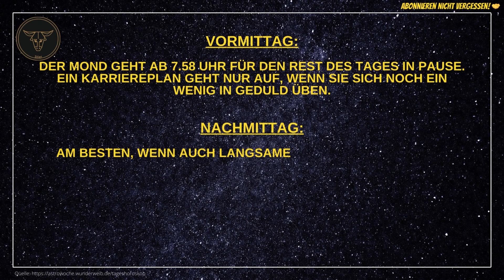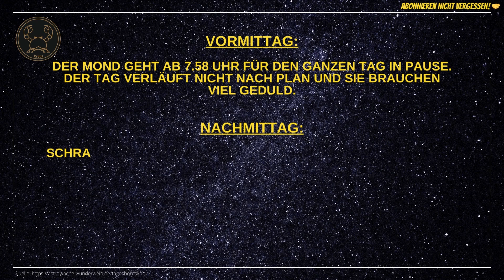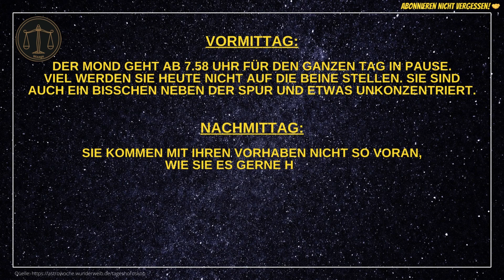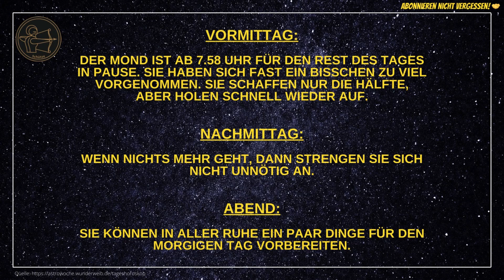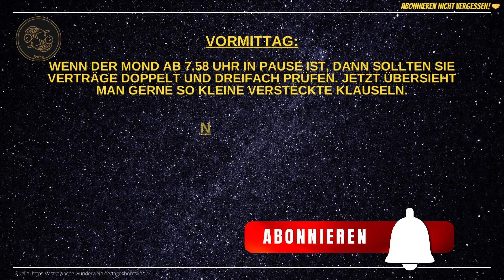Tageshoroskope für Montag, den 06.05.24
Hier findet ihr die aktuellen Tageshoroskope für heute - Montag, den 06.05.24.

Viel Spaß beim Ansehen und einen ruhigen Wochenbeginn wünsche ich euch! 🌞

💥Meditation lernen:💥

Vöhringer

🎞️ Kapitelübersicht 🎞️
0:00 Widder
0:28 Stier
0:50 Zwillinge
1:11 Krebs
1:34 Löwe
01:56 Jungfrau
2:18 Waage
2:39 Skorpion
3:02 Schütze
3:23 Steinbock
3:46 Wassermann
4:08 Fische